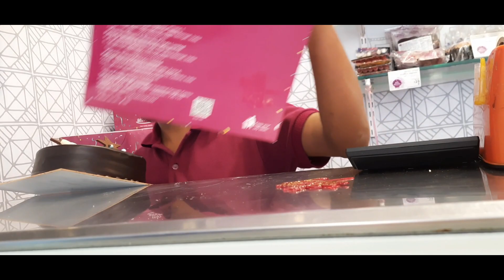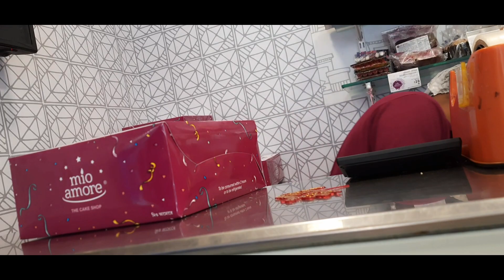My Husband's Birthday Celebration at Home 🎂🎈🎉 // Birthday Vlog //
My Husband's Birthday Celebration at Home🎂🥳 // Birthday Celebration Vlog //

Hello this is Samapti Pal.
I need your support very much to make my effort a success.